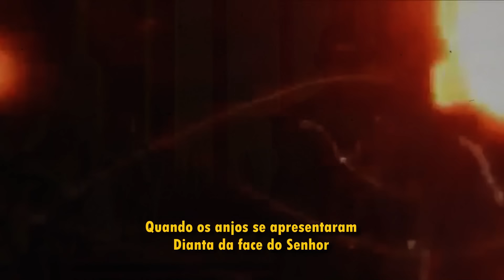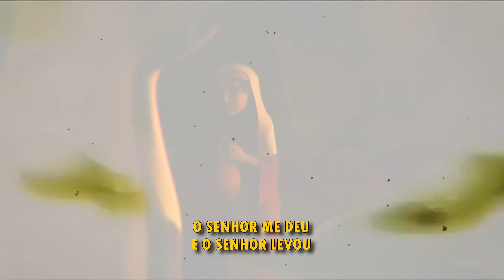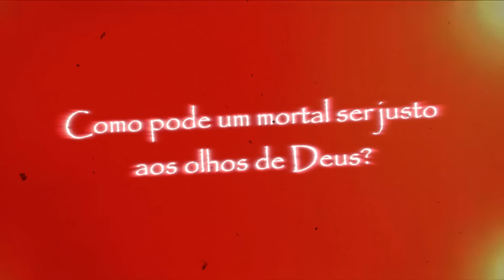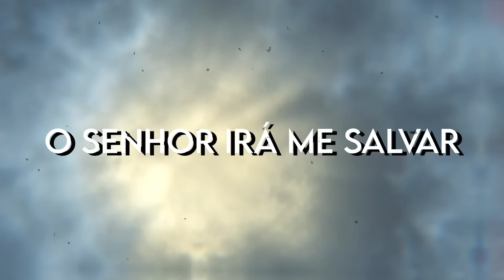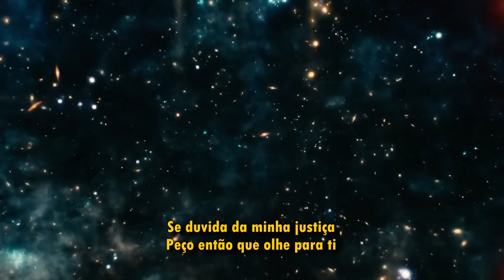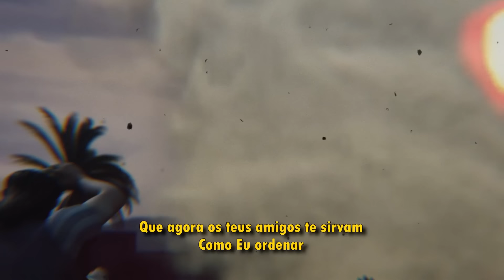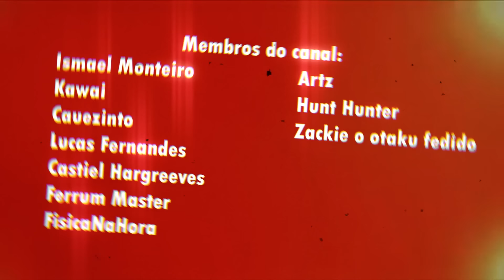Rap de Jó - ATÉ O DIA QUE EU MORRER (CLIPE) I Henrique Mendonça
Ficha técnica:

INSTRUMENTAL, MIX/MASTER, VOZ, LETRA e VIDEO: Henrique Mendonça
Thumb: TDRK (@Shoutoarquivo)
Capas do Spotify: Orfali

Ah, e se gostarem, mandem o link para os amigos verem também! Tamo junto :D

LETRA: (comentário fixado)